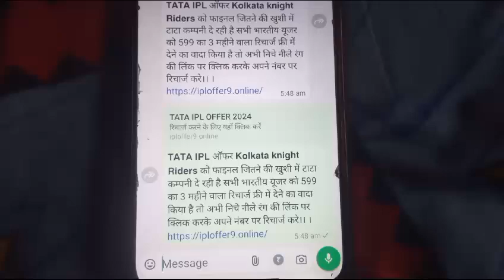Tata IpL offer फेक है Bhai loga